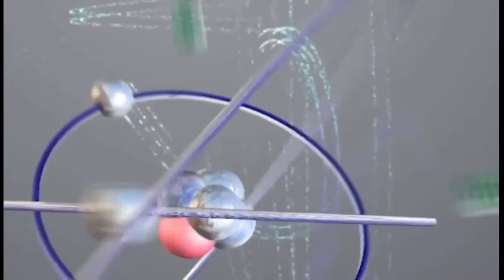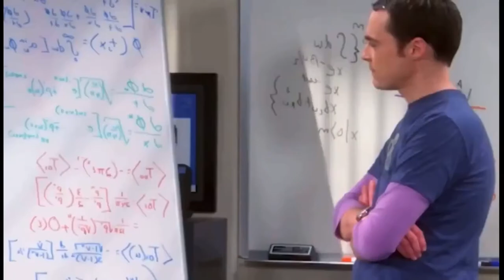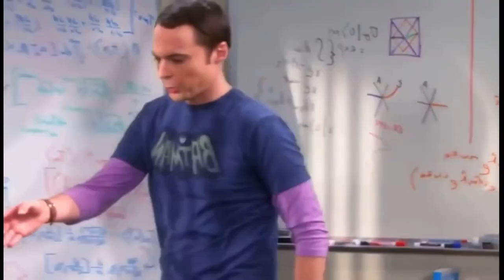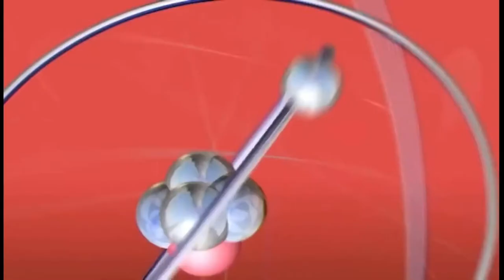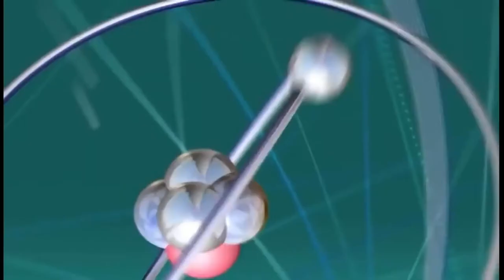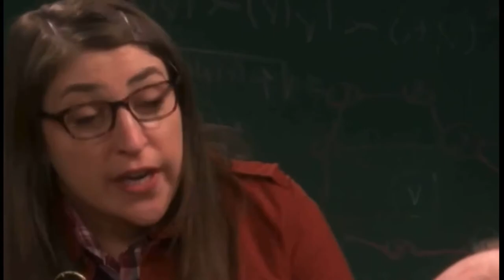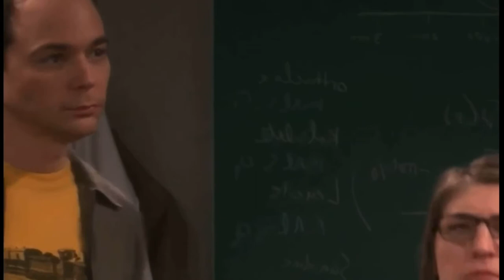The Big Bang Theory 🤣😂